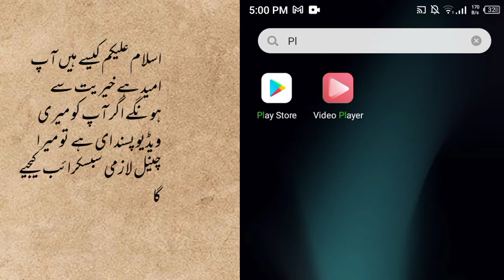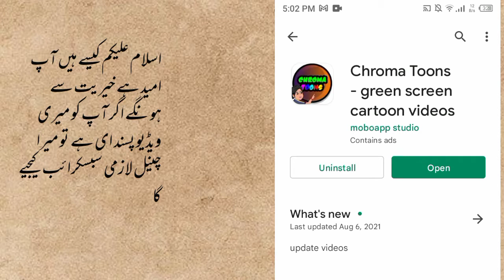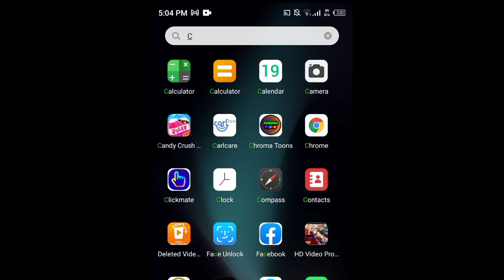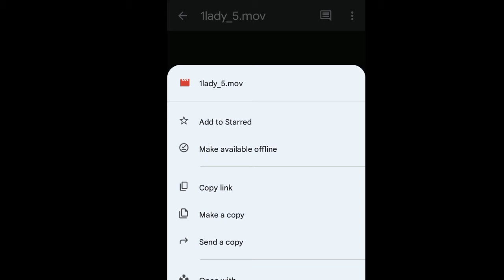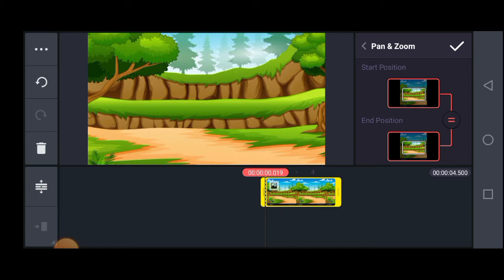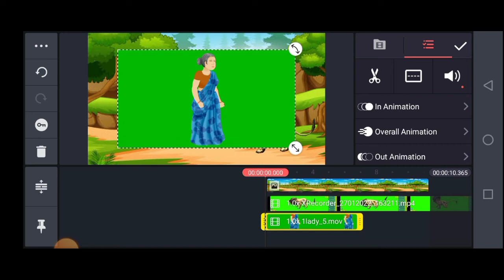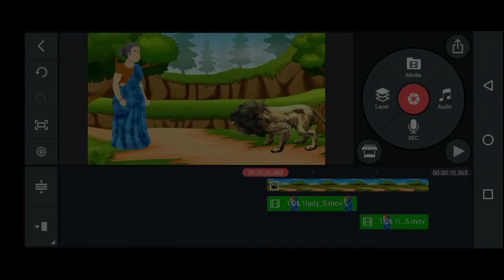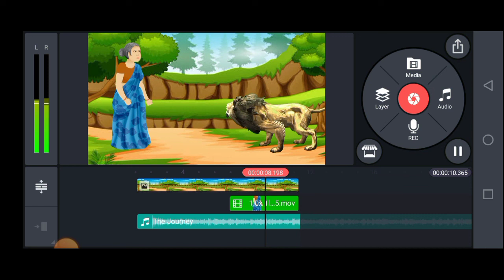How to make cartoon stories in mobile !! Hindi kahani banane ka tareeka || 2022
How to make cartoon stories in mobile !! Hindi kahani banane ka tareeka || 2021

x recorder::~~~ I found a super XRecorder to record screen and take screenshot, it's really awesome!!!

So, I hope You Liked This Video and If You Take Some New Knowlege from This Video Then Comment your Experience.